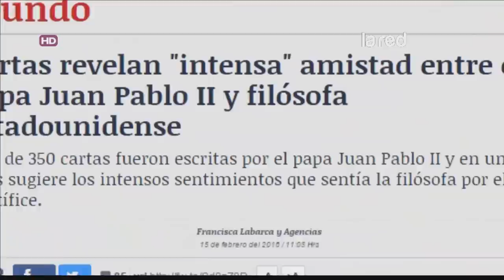La importante revelación de amor de Juan Pablo II a mujer casada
La BBC dio a conocer más de 350 cartas con un tono muy "raro".